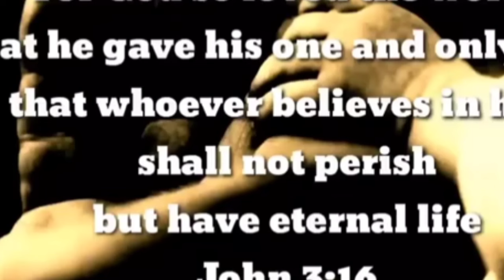abandoned 1991. dito namatay ang may ari ng bahay